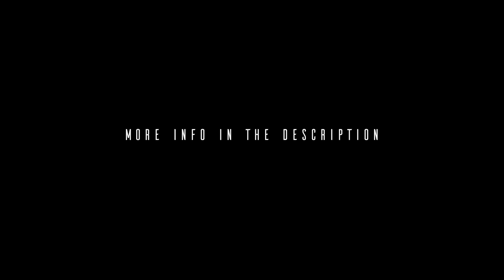Ranked Bedwars [Champion League] 500$ Prize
The Champion Series is a Competitive Bedwars tournament that has a $500 prize pool and will be hosted by multiple different organizers. The dates with each organizer can be found below:

Tourney Central | April 24th/25th
Hurtin's Dome | May 1st
Hype Tournaments | May 8th
Hypixel Duels | May 15th
Gqtor's Swamp | May 22nd

Each invite link for the tournament organizers will be posted in our scrims server, with the discord linked above.
Upload this trailer and get over 2k views for a Ranked Bedwars Lunar Cloak!

I'm also only uploading this because I want a lunar cape.